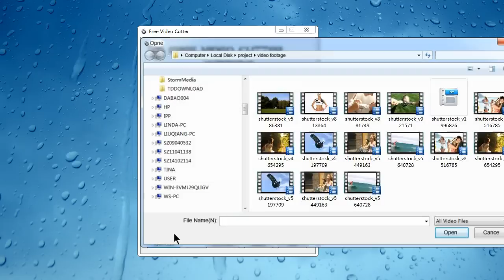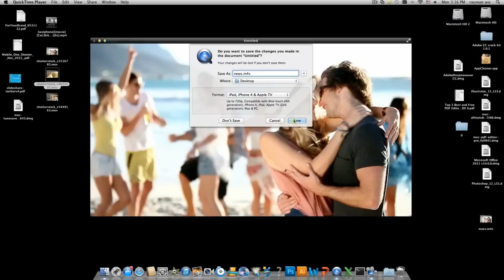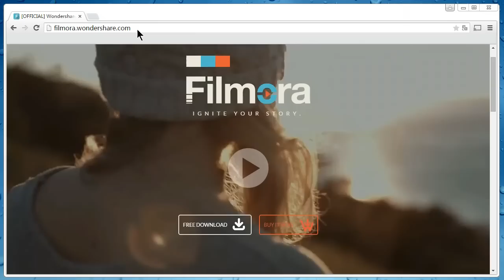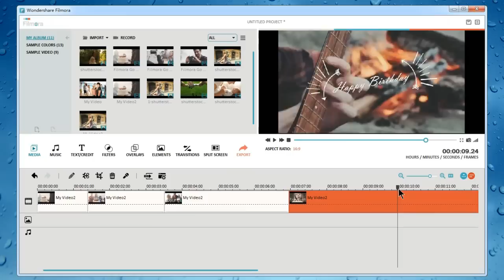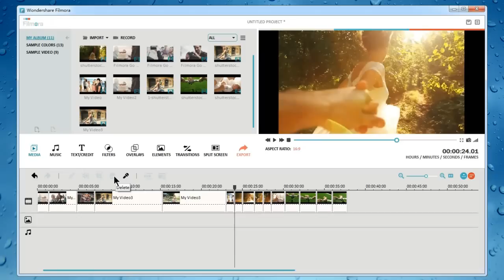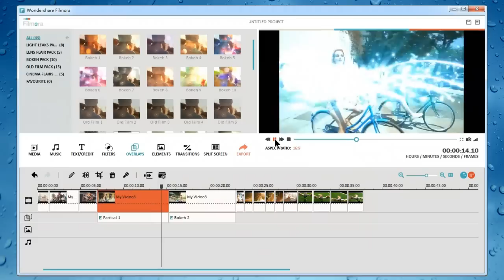Top 4 Best Free Video Cutters |How to cut videos with Filmora |Tutorial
In this video, we go over 4 best free video cutters you can download for free, together with detailed tutorials teaching you how to cut video with Filmora-- our recommended best video cutting software.

Often times we need to make videos by cutting our movie collections, or videos we shoot by ourselves, downloaded from the net. There are many free video cutter programs out there, but not all of them can solve our problems. By testing out all kinds of video cutters out there in the market, we narrowed down the list, and then finally choose 4 of the best options, covering best video cutting programs for Windows PC, Apple Mac, best site to cut video online, and full-featured video editor that not only can be used to cut/split/trim videos, but also do a bunch of other editing work, enabling you to enhance your video like a real professional, even without any video cutting/editing experiences.

Things we take into consideration when choosing the list:
1.  Easy-to-use and free
Film editing or simple cutting can be a real expensive project and may take us much more time than we could ever imagine. Knowing this, we try our best to find free or low-budget video cutters that are rather easy to use and hassle-free. Besides that, we try to demonstrate the detailed step-by-step guide in the video so that you can follow to cut your movies with our recommendations.

2. Support most of the video formats
By taking all users' demands into consideration, we've chosen video cutters not only running on PC, Mac, but also involve online video cutter option. As each solution may only support limited types of video formats, we've also included Wondershare Filmora, which supports almost all popular video formats such as: AVI, DV, DIF, NUT, H261, H264, NSV, FLV, MKV, MP4, M4V, PSP, 3GP, MOV, MPG, here is a detailed list of supported formats for your reference
We hope these four cutters are able to serve all of your video cutting needs.

If however you have run into other programs that you think are better than these video cutters we recommend, welcome to post it on our comment section.

Do not hesitate to leave any of your questions or feedback below. Thanks!

Don't find one you like? Here is a review of ten more free video cutters for your choice